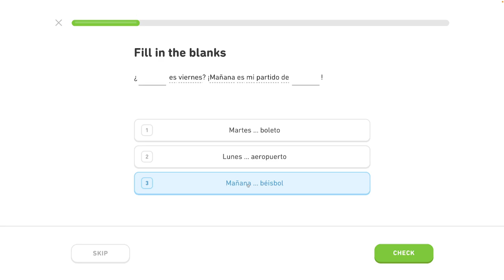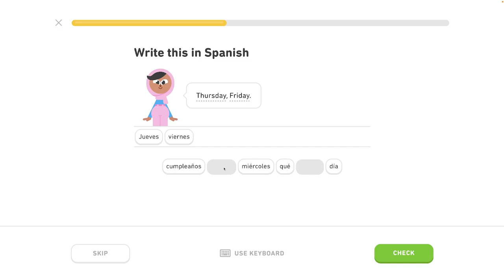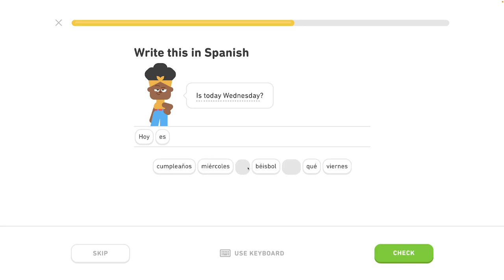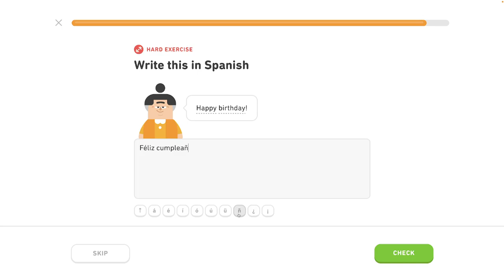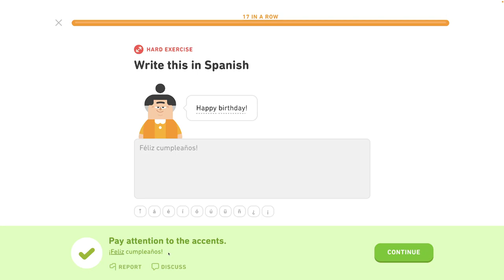🇪🇸 Rozvrh - Level 1/6, lekcia 1/4 - Španielsky s Yetim